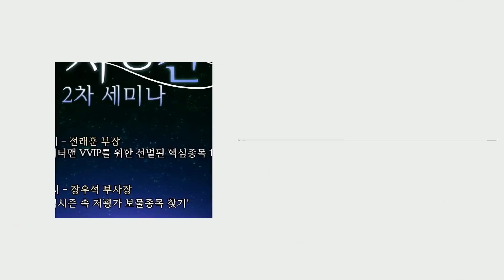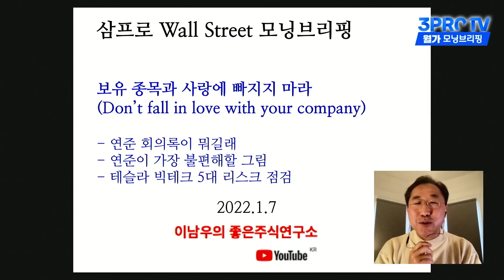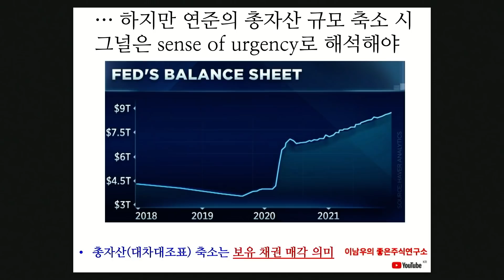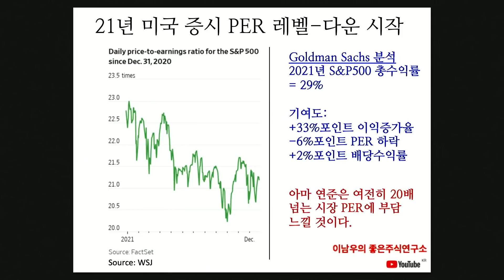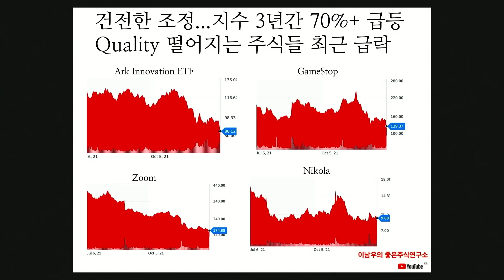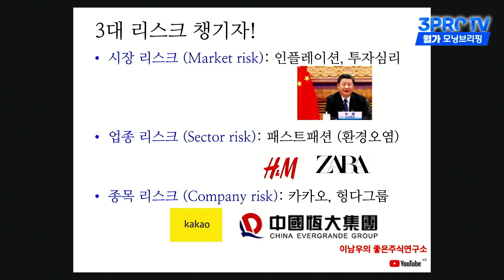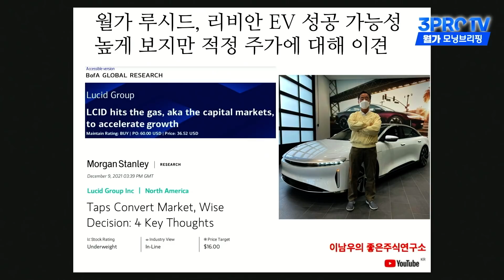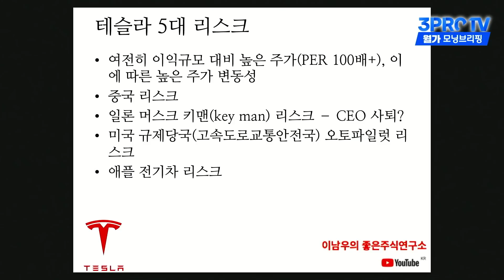[삼프로X미주미] 기억해야 될 리스크 관리 원칙과 테슬라의 5대 리스크 f. 연세대 이남우 객원교수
✍ 투자공간 2차 세미나 (2022년 1월 15일 오전 10시) 수강신청

✍ 키움증권 미국주식 수수료 0.07%,  환율우대 95% 이벤트